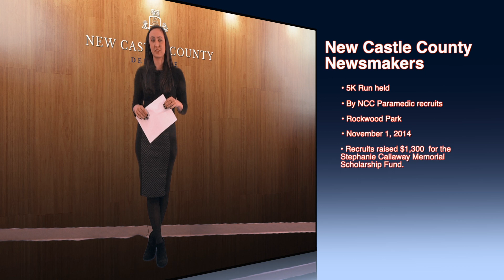Paramedic Recruits 5K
This video is about Paramedic Recruits 5K